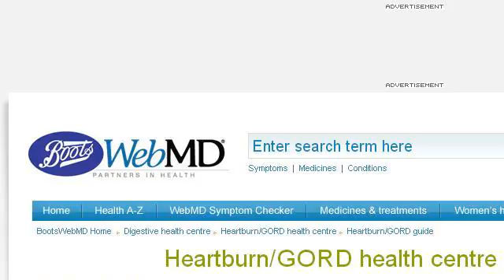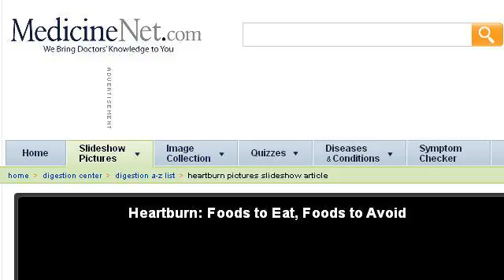Food To Prevent Heartburn